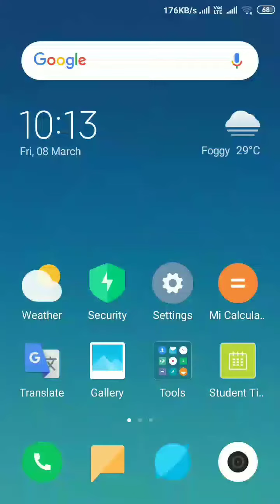Google Assistant tell me Joke in Hindi